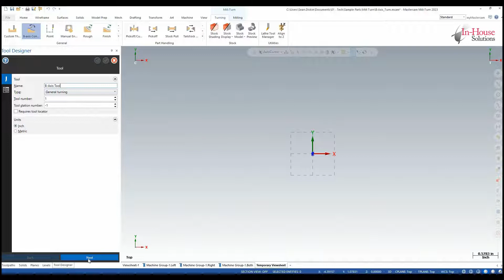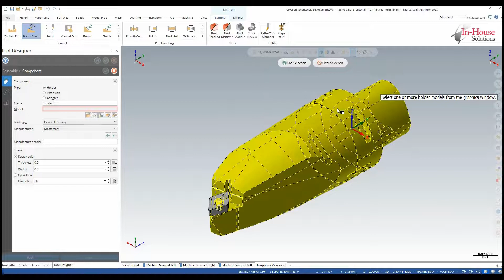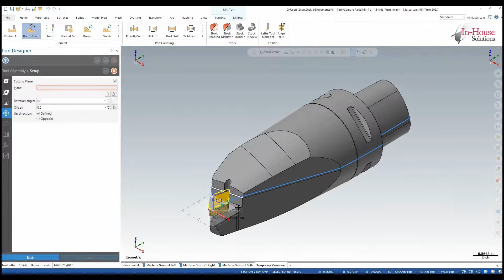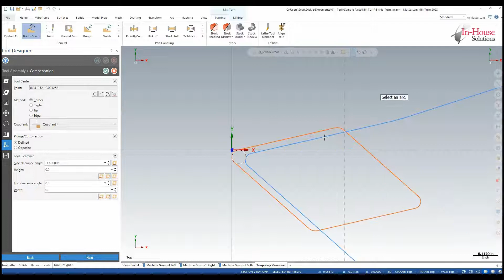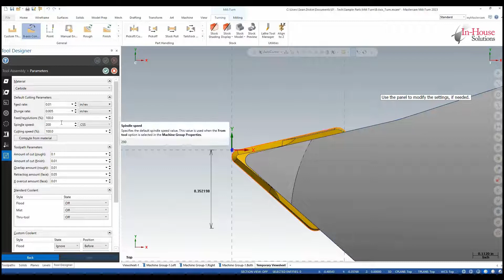Mastercam 2023: B-Axis Tool Creation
Take a look at how you can make a 3D Tool for B-Axis turning.

Mastercam 2023 is available now! Head over to the downloads page on our website to see for yourself!

Or give us a call!